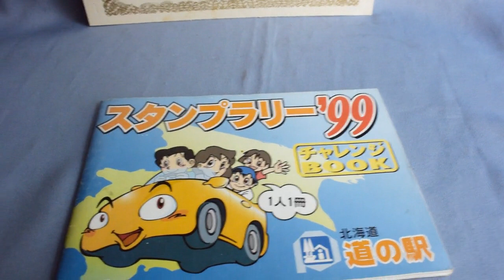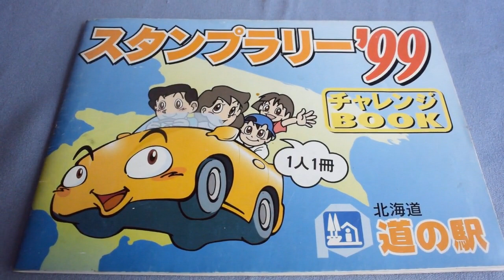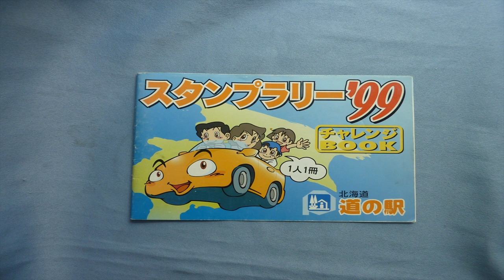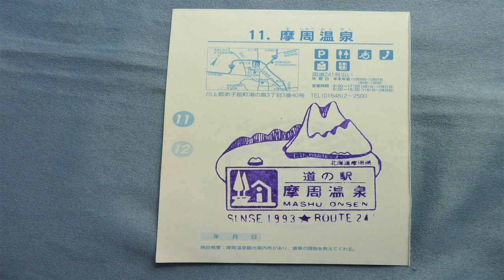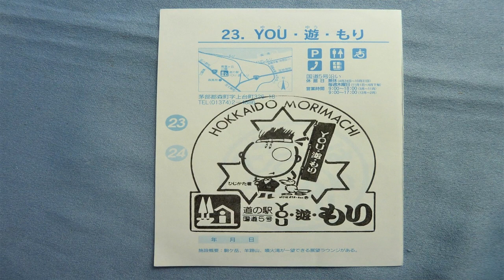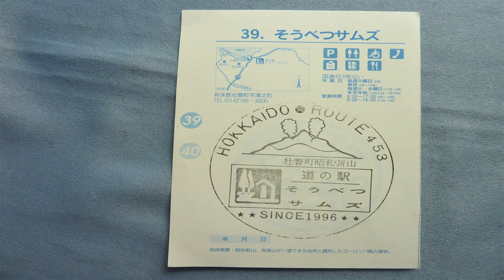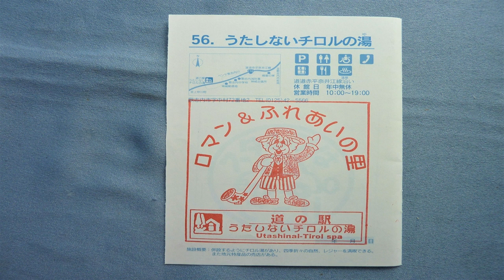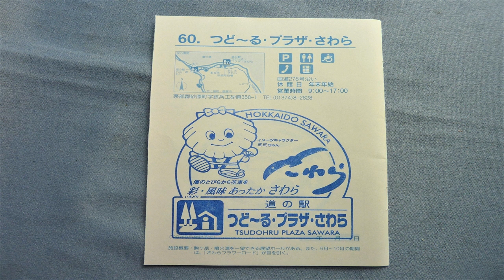【道の駅】1999年北海道「道の駅」スタンプラリー完全制覇しました !